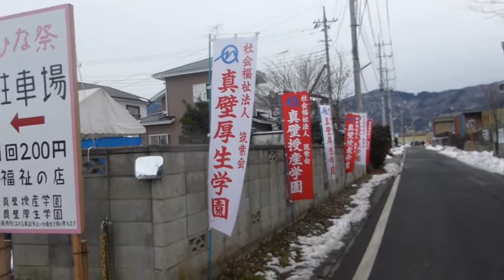平成２６年真壁のひなまつり 1/22 2014.2.11